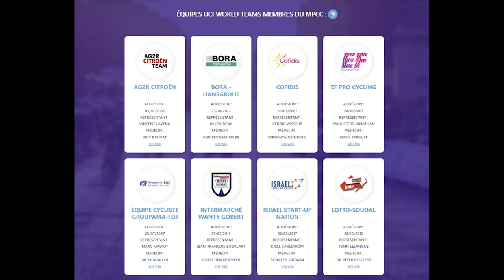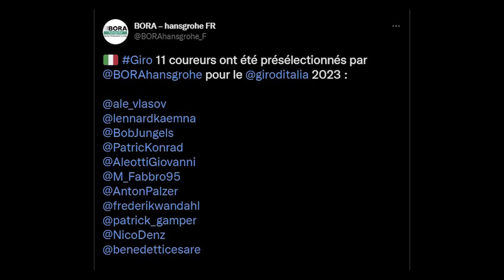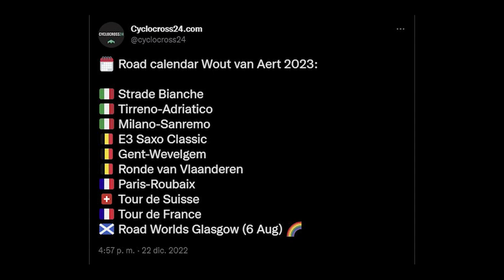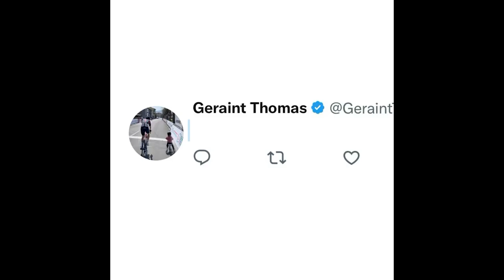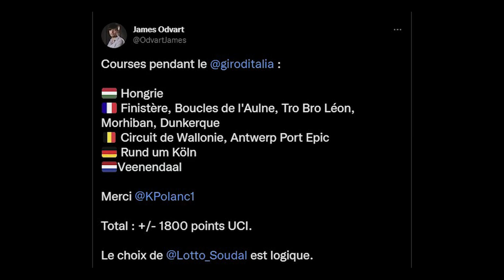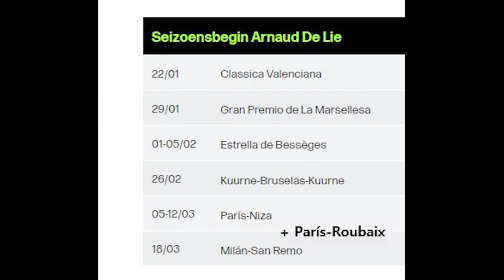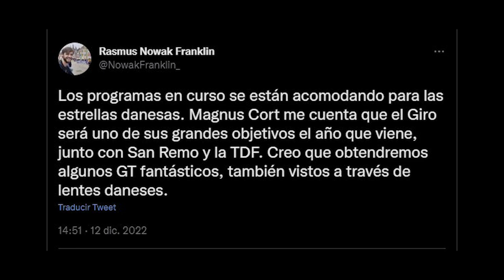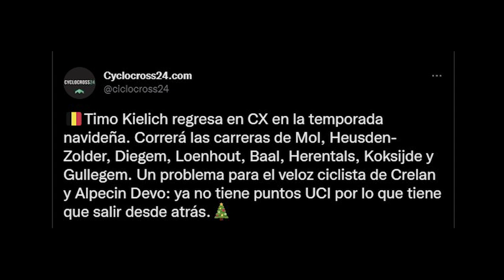VETO del TOUR A NAIRO!?!? Roglic y Thomas GIRO, Enric Mas, Gaviria, Evenepoel…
Seguimos con los Noticieros de diciembre y el segundo de esta trilogía, en el que vamos a comentar una última hora referente a Nairo Quintana, el posible veto de ASO y el Tour de Francia que nos ha hecho saber Johann Bruyneel.
La sección más grande de esta edición es la de los programas que están diseñando los equipos y que correrán sus ciclistas la próxima temporada 2023. Vamos a ir viendo equipo a equipo, con el Movistar, BORA, Jumbo, Lotto Dstny; además de algunos ciclistas particulares como Geraint Thomas, Dylan Teuns o Remco Evenepoel.
Tras esto toca el cyclocross y la despedida!

Os dejo justo debajo los enlaces al 5º Noticiero de diciembre que subí ayer y el del séptimo cuando lo suba, lo más probablemente el sábado.

CAPÍTULOS
0:00 – Introducción
0:35 – ¿Veto de ASO y el Tour a Nairo Quintana?
2:04 – Programas 2023
2:07 – Movistar con Mas y Gaviria ¿Rodríguez 2024?
3:33 – Los planes de las estrellas del BORA
5:27 – UAE: Pogacar, Ayuso, Wellens, Yates y Bax
6:14 – Presentación y objetivos del Jumbo Visma: Roglic al Giro
8:10 – Los líderes del Trek-Segafredo y el Arkea Samsic
9:48 – Thomas al Giro y estrellas al Tour Down Under
10:32 – Lotto Dstny NO Giro ni Itzulia. Ewan y De Lie
12:06 – Teuns, Evenepoel, Alaphilippe, Cort Nielsen y demás
13:28 – Cyclocross
15:57 – Despedida